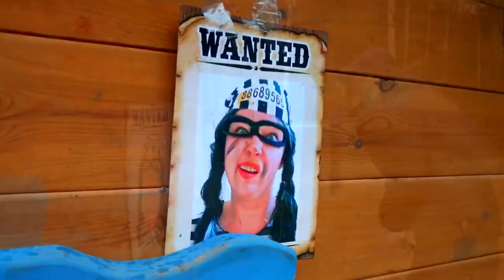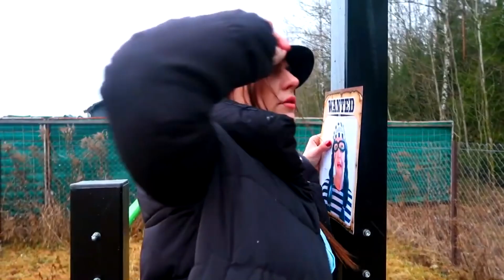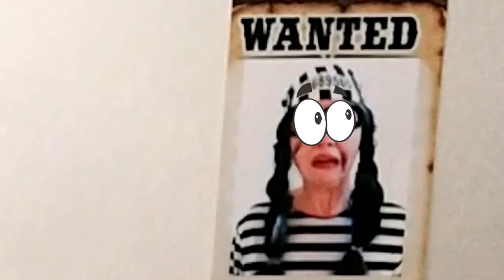Mukbang Giant Eyeball Jelly Cake 하이유의 대왕 눈알 젤리 케이크 먹방! Escaping from a Candy Jail | TaIra Yum